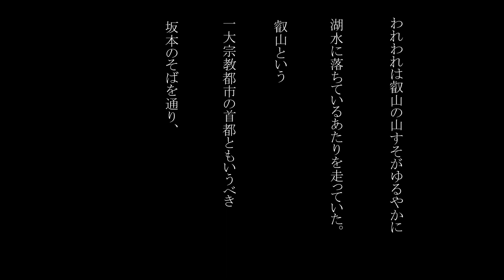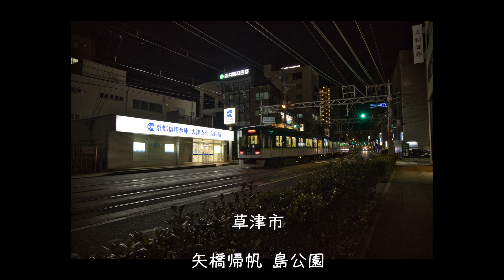比叡山坂本～びわ湖夕夜景のぶらり旅【EOS R6m2】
そうだ、滋賀の大津、坂本に行こう！
いつものように思い付きで。
しかし、確定申告をやっておかねば・・・、ドタバタ何とか奈良県を昼前に出立し、坂本をぶらりと散策。
地図もなし、計画もない。
片手にカメラだけ・・・。
それでも比叡山坂本はとても感性をくすぐられるところでした。
その後対岸の草津にある公園からの夜景を撮影、さらにダメ押し（？）で浜大津でショット数枚。
もう思い残すことはありません・・・。
が、坂本はまた訪れたいと思います！！